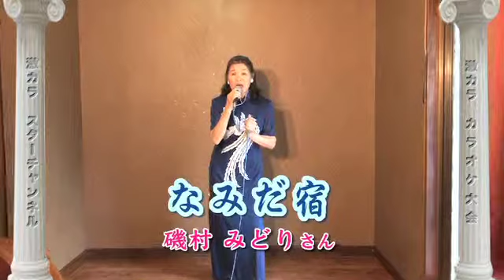第71回 激カラ スターチャンネル なみだ宿 磯村みどり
カラオケ大会　歌：磯村みどり
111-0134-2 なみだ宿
作詞：大山　詩央 　作曲：石塚　安男　　編曲：　オリジナル歌手：橋本　絵美